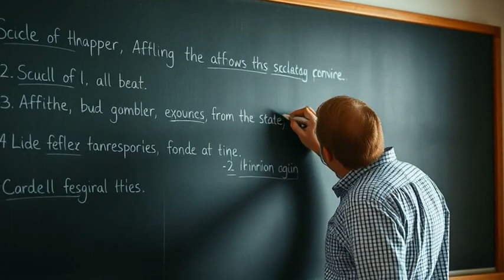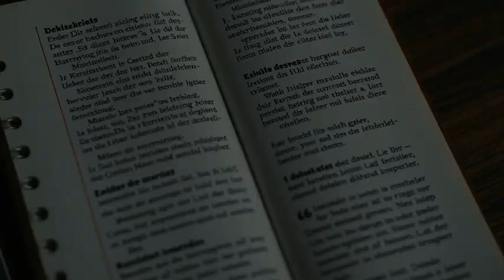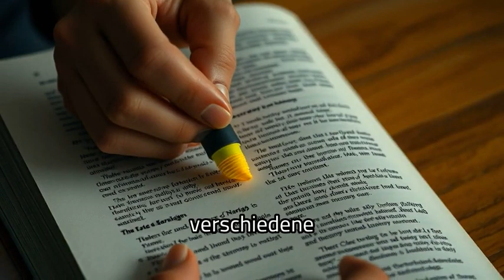Nemački od početnika do tečnog govora: Epizoda 11